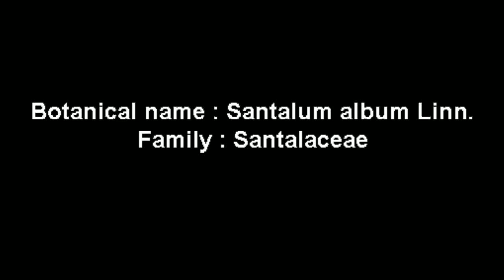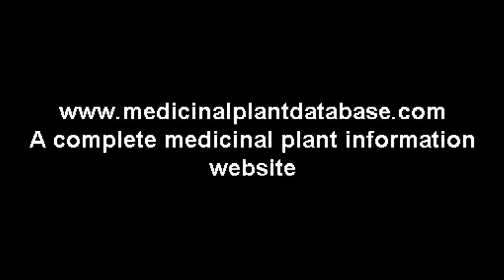Santalum album.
It is a medium sized evergreen plant grows up to 20 meters in height. Plant is a root parasite in younger ages.